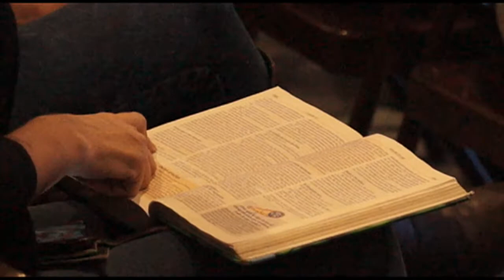Una Actitud Extraordinaria - Francisco Cota (ACDH)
Conferencia impartida el domingo 22 de Noviembre del 2015 en la Familia Amistad por el profesor Francisco Cota. La historia de los 10 leprosos en la Biblia definitivamente tiene mucho que enseñarnos, como ese agradecimiento profundo que debemos de tener aunque a nuestro alrededor no lo haya. Sin embargo, el profesor Cota nos enseña a tener esa actitud tan sencilla de fe y esperanza que tenían estos leprosos de ser sanos y de saber que Jesus era su única oportunidad.